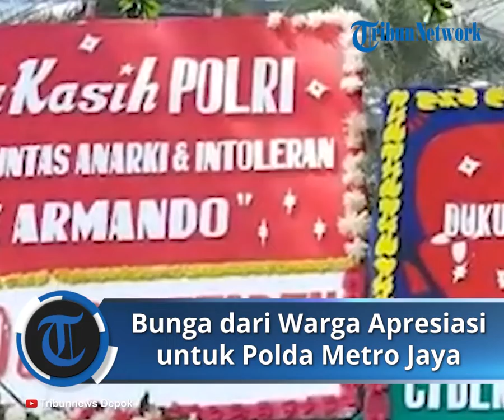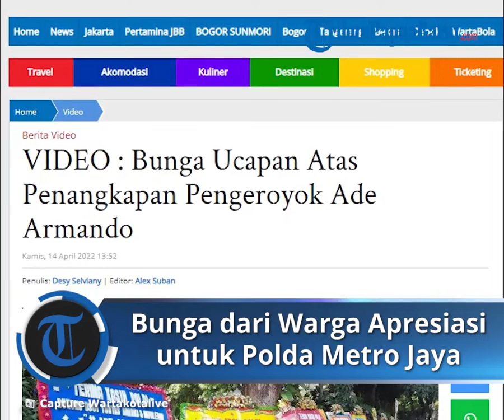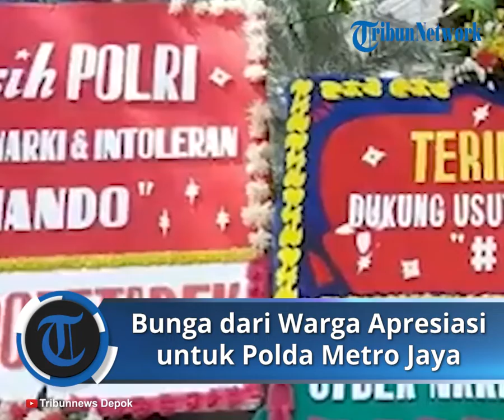Karangan Bunga Ucapan Atas Penangkapan Pengeroyok Ade Armando Banjiri Polda Metro Jaya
Ada 11 karangan bunga terpajang di depan Gedung Promoter Polda Metro Jaya pada Kamis (14/4/2022) pagi.

Belasan karangan bunga itu bertuliskan datang dari DPP Cyber NKRI sejumlah wilayah.

Karangan bunga datang dari DPP Cyber NKRI Jabodetabek, Bali, Sumatera Barat, Sumatera Utara, Kalimantan Barat, dan Jawa Tengah.

Tertulis pada karangan bunga ucapan terima kasih kepada Polri.

"Terima Kasih Polri dukung dan usut tuntas anarki dan intoleran AdeArmando," tertulis dalam karangan bunga.
Sebelumnya polisi tetapkan enam tersangka dalam kasus pengeroyokan.

Dari enam tersangka, tiga tersangka berhasil diringkus polisi dalam waktu dua hari usai peristiwa pengeroyokan Senin (11/4/2022).

Ketiga tersangka ialah Dhia Ul Haq, Muhammad Bagja, dan Komaruddin.

Ade Armando sendiri dikeroyok saat ikut demonstrasi di depan Gedung DPR RI, Senayan, Jakarta Pusat.

Ia diduga dikeroyok sejumlah massa penyusup di luar massa aksi golongan mahasiswa. Akibatnya, Ade Armando harus jalani perawatan intensif di rumah sakit.

Artikel ini telah tayang di WartaKotalive.com dengan judul VIDEO : Bunga Ucapan Atas Penangkapan Pengeroyok Ade Armando,
Penulis: Desy Selviany | Editor: Alex Suban